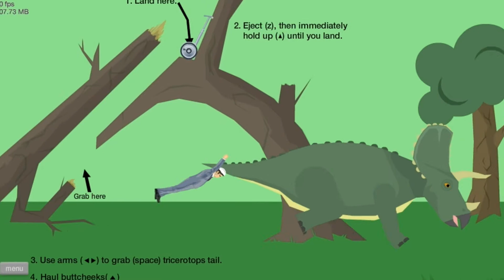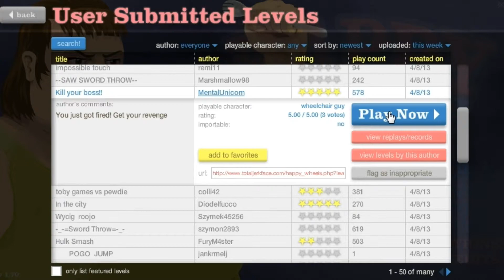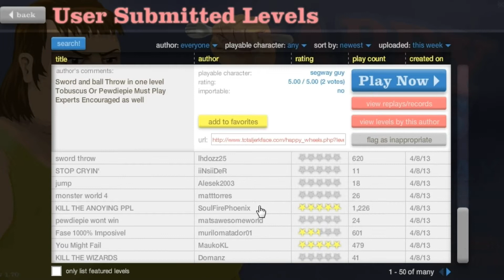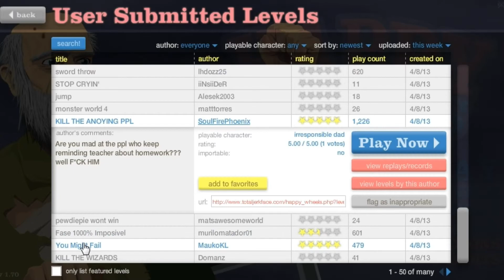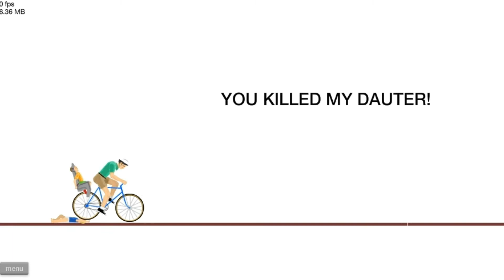Let's Play Happy Wheels [18]: There Is A Way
Graz plays Happy Wheels for the first time, and discovers something unlike anything he seen before. A game that has objectives and tests your abilities to get around obsticles, how will things fare in this crazy adventure called Happy Wheels. If you enjoyed the video please be sure to rate it :-)

Music  & SoundFX are used from AudioMicro

Links